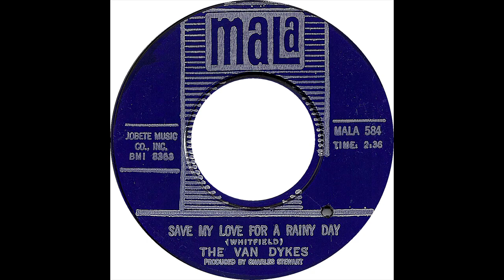VAN DYKES SAVE MY LOVE FOR A RAINY DAY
THE VAN DYKES SOUL GROUP, SAVE MY LOVE FOR A RAINY DAY, NORTHERN SOUL, SOUL MUSIC GENRE